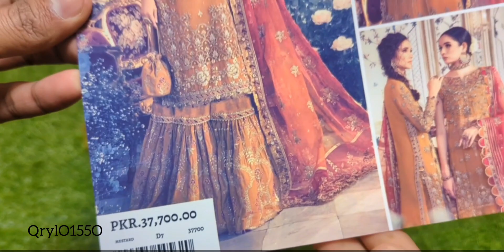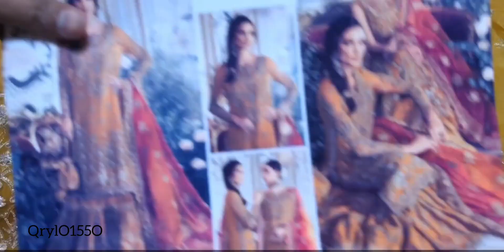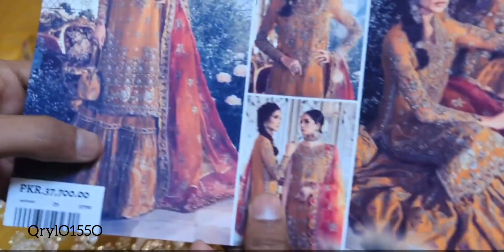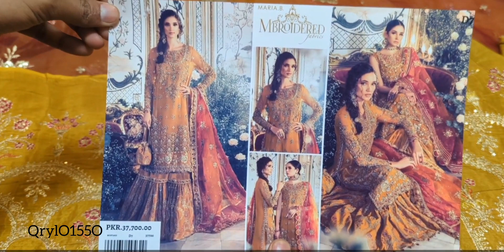Maria B Unstitched MBROIDERED | Mustard BD-2707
MARIA.B MBROIDERED WEDDING UNSTITCHED EDITION MUSTARD BD-2707 HAND WORK

Embroidered Raw Silk Ghera Patti With Luxury Hand Embellishment
Embroidered Organza Side Panel Patti And Gherara Patti
Embroidered Raw Silk Sharara Jal
Embroidered Organza Dupatta Palu Patti
Embroidered Organza Dupatta Patti
Embroidered Organza Dupatta Spry
Organza Back
Raw Silk Under Shirt
Block Printed Raw Silk Gharara Top Jal
Code: QrylO155O
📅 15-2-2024